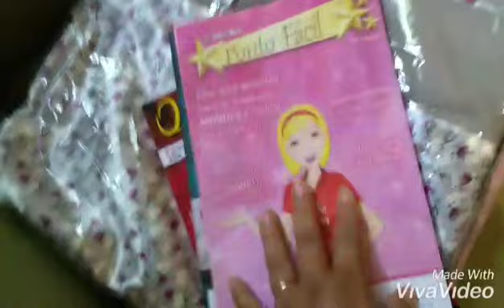abertura de caixa quatro estação com ajuda do meu neto